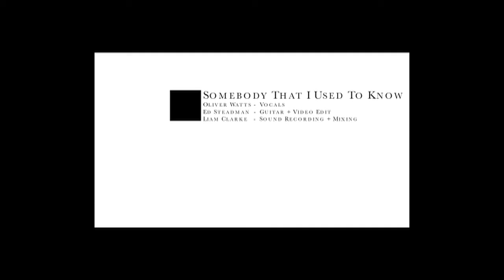Sky Grid Episode 7: iEditStuf Takes Control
Hey guys hope you enjoy the video. As explained at the end I was rather tired and started to edit it a little but couldn't be bothered to do too much as I was tired.

Here is the link to our cover if clicking the video isn't working: